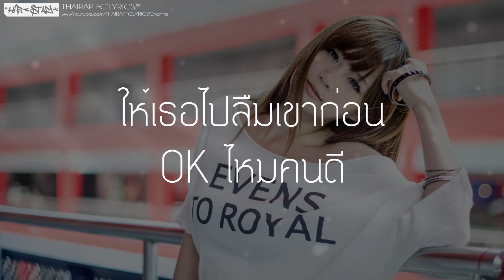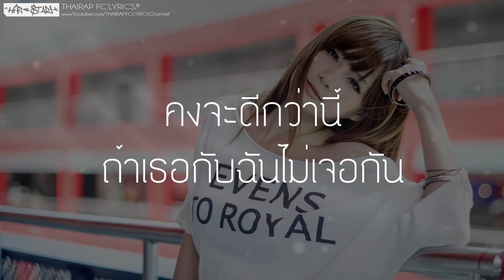ไปลืมเขาก่อน - A.U.N X GOON (เนื้อเพลง)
: : : เนื้อเพลง ไม่อยากเสียเธอไป : : :

* อยากจะย้อนเวลา กลับไปให้เราไม่รู้จะกัน
คงจะดีกว่านี้ ถ้าเธอกับฉันไม่เจอกัน
อยากจะบอกกับเธอ ให้เธอนั้นโชคดี
ให้เธอไปลืมเขาก่อน OK ไหมคนดี

ทุกสิ่งที่เธอทำ มันทำให้ฉันนั้นเสียใจ
แต่ไม่กล้าบอกผ่าน ก็เลยมาคุยอยู่หน้าไมค์
มานั้นบ่นคนเดียว มานั่งพูดอยู่กับไมค์
เพราะฉันคนนี้เป็นแฟนใหม่
ส่วนเขาคนนั้นเป็นแฟนเก่า
แต่ถ้าเธอคิดถึงเขา เธอก็ควรจะกลับไป
ไม่ควรมายืนอยู่ตรงนี้ มายืนข้างกายฉันทำไม
มาให้ความหวังกัน แล้วเธอจะหาไป
OK ให้เธอไปลืมเขา OK ฉันเข้าใจ

เธอบอกกับฉัน ว่าเขาทำเธอให้เจ็บ
โดนมาหลายครั้ง แต่เธอก็ยังไม่เข็ด
เธอยังมีนํ้าตา เหมือนเธอยังลืมไม่เสร็จ
ลบภาพเขาไม่ได้ เพราะเธอยังจํายังเก็บ
ฉันก็โคตรเจ็บ เพราะว่าเธอยังไม่ลืมมัน
เหมือนเธอมองฟ้า ส่องแสงแต่ไม่ลืมจันทร์
เธอมาคบฉัน แต่เธอไม่ลืมวัน
เล่นจนตัวฉัน ล้มพับทั้งยืนพัง
เฝ้ารอสักวัน เธอจะลืมและหลับตา
ไม่ต้องร้องขอ ให้มันคืนและกลับมา
เพราะว่าฉันไม่เคยยืนเฝ้า จนว่าด้านชา
แต่มันทําไม่ได้ ตัวฉันต้องจากลา..
เพราะถ้าบอกให้เธอหยุด เธอก็คงจะไม่ฟัง
ทําเอารักเราสะดุด เธอคิดถึงมันทุกวัน
คบกับฉันไม่มีสุข เธอก็กลับไปแล้วกัน